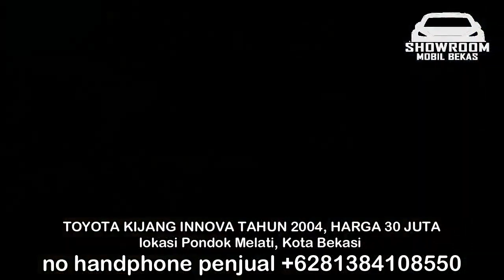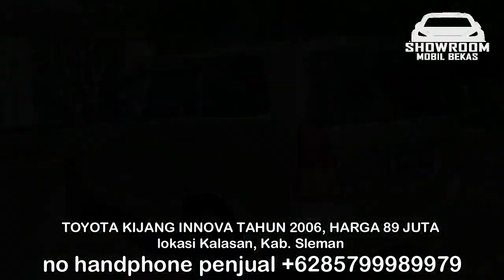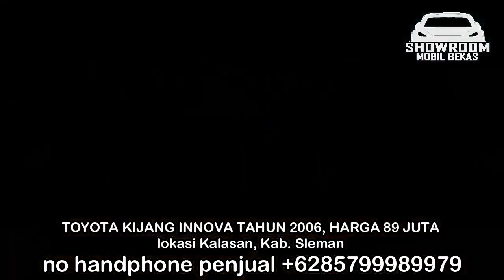TOYOTA KIJANG INNOVA HARGA HANYA 30 JUTA MURAH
1. TOYOTA KIJANG INNOVA TAHUN 2005, HARGA 30 JUTA

2. TOYOTA KIJANG INNOVA TAHUN 2006, HARGA 85 JUTA

3. TOYOTA KIJANG INNOVA TAHUN 2008, HARGA 87 JUTA

4. TOYOTA KIJANG INNOVA TAHUN 2006, HARGA 97 JUTA

5. TOYOTA KIJANG INNOVA TAHUN 2007, HARGA 99 JUTA

6. TOYOTA KIJANG INNOVA TAHUN 2008, HARGA 101 JUTA

TERIMA KASIH